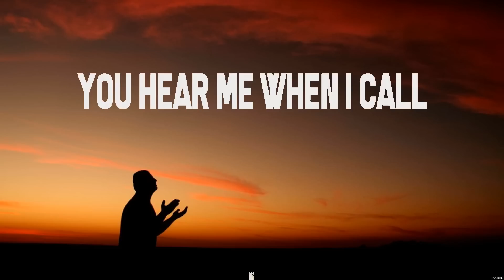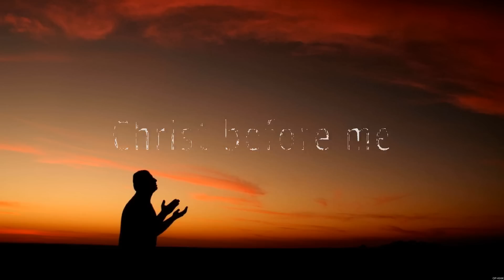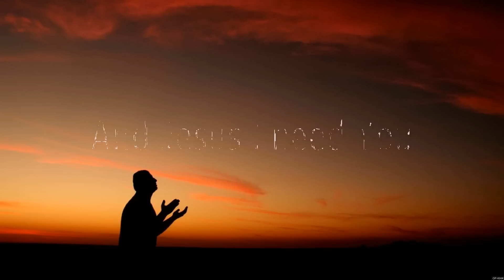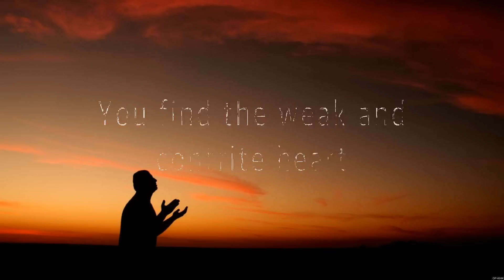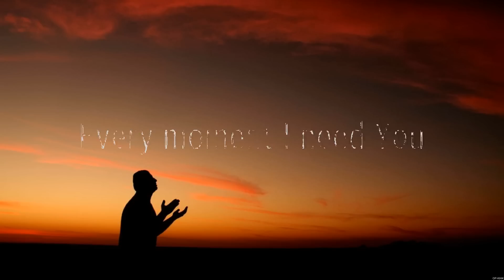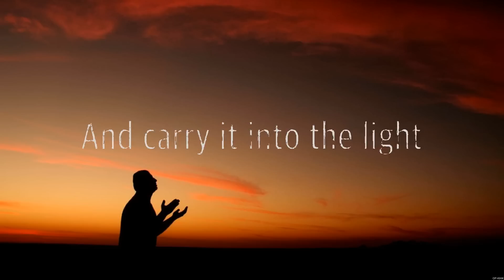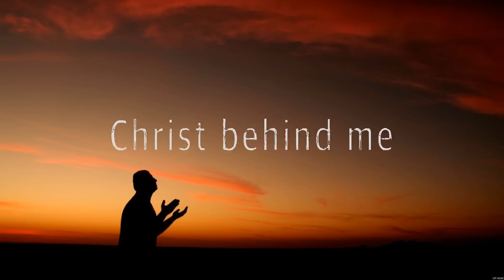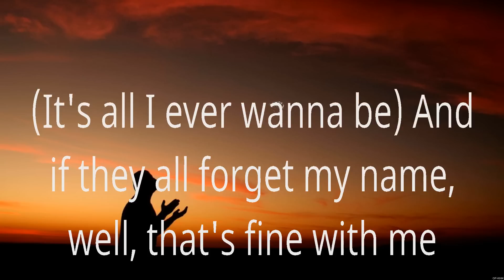Whom Shall I Fear - Chris Tomlin (Lyrics) - Jesus I Need You, Who You Say I Am, Nobody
1. Whom Shall I Fear - Chris Tomlin
2. Jesus I Need You - Hillsong Worship
3. Who You Say I Am - Hillsong Worship
4. Nobody - Casting Crowns